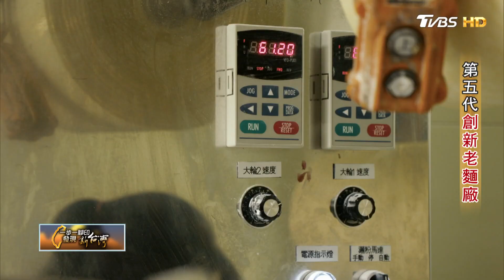【土庫】百年麵舖五代傳承革命!女兒返家做彩色麵 從衝突到和解替老店開新路∣一步一腳印【第五代創新老麵廠】20221030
傳承，有時像場革命。雲林土庫的謝語淇自從決定回家學習接手百年麵廠，就開始一連串的”挑戰”。第一個面對的就是家人的反對，在長輩的認知中，這個孩子外向活潑，學的又是語文，該在都市或國外發展的，他們想不透為什麼謝語淇想做這麼辛苦的工作? 製麵不輕鬆，幾乎全年無休的小小麵廠，每天要趕工做出供應鄰近地區多數店家所需的麵條，所以謝語淇的母親得從早上五點多開始忙碌，做麵、壓水餃皮、曬麵還要親自送貨…有一次母女倆和外婆閒聊時聊到麵廠，外婆感嘆說到，這工作太辛苦了，做到女兒這代沒人接就結束了吧!這話震驚了謝語淇，她想著，自家麵廠已有一百多年的歷史，如果就這樣結束了，多可惜啊…剛好那陣子她自己也身陷職業倦怠中，所以幾經思考後決定，不如回家跟著母親學習，給自己新的挑戰也傳承家業，當年媽媽也是這麼接手的。 只是沒想到母親並不支持，反對她天馬行空的一堆點子，像是要把小農的無毒蔬菜水果入麵，做成各種顏色的麵條，麵條要改成精緻的小包裝吸引年輕族群，還有要透過儀器檢測每批麵條的品質…等等，更不能接受的是女兒的工作步調和自己不同，母女倆數度衝突冷戰…這週節目就來看看這個年輕女生謝語淇該如何化解僵局，突破框架，擦亮招牌，讓百年老店也能有彩色的未來?

萬源麵鋪 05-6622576 雲林縣土庫鎮光明路167號

【一步一腳印 發現新台灣】主持人：詹怡宜
TVBS 55台      每週日 22:00首播
YouTube頻道  每週一 22:00播出